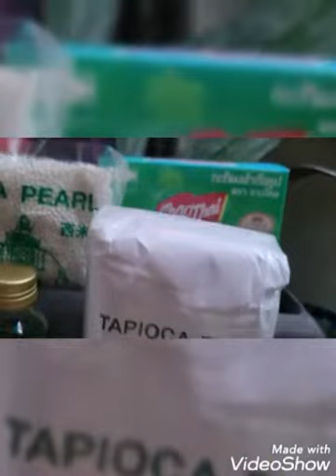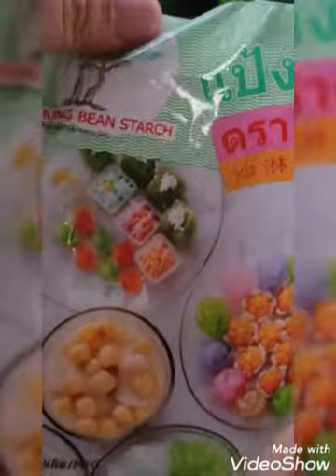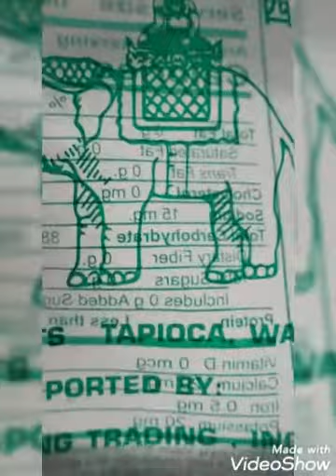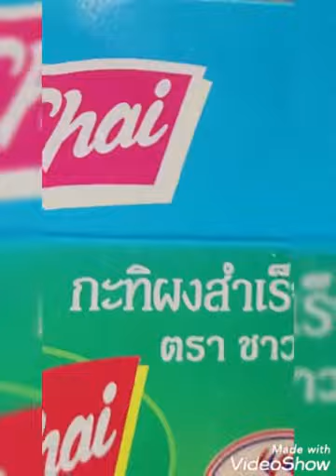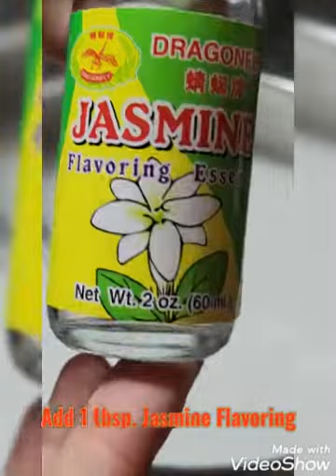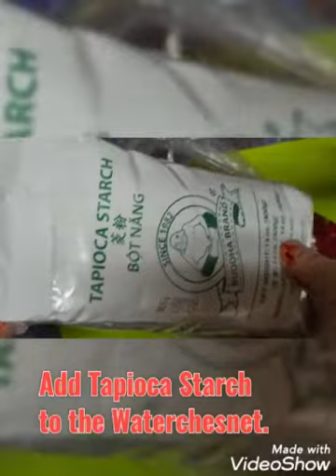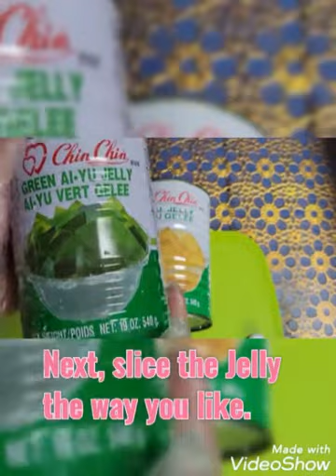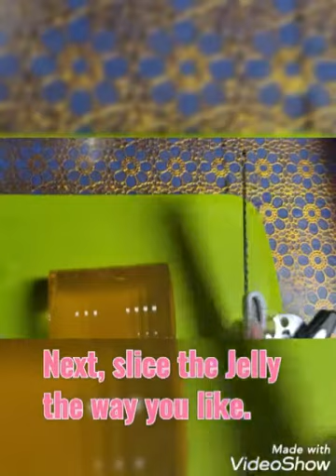video#1 - 💚Making Naabvaam (Colorsdrink) bring to babyshower gathering💚 9/7/2021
so I hope you all don't mind. My video show you completed the process to learn if you are new leaning how to make this Naabvaam (colors Drink).

Th3 App. have problems with recode  my voice so I can only recode haft way through.  the rest will be typing so I hope you all don't mind.
Any questions, feel free to comments below and I do my best to answer your questions.